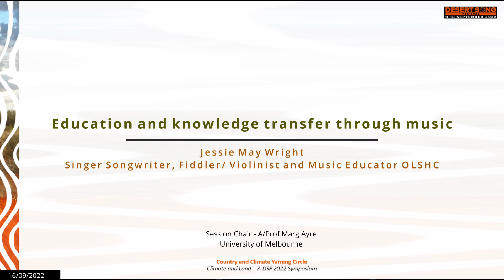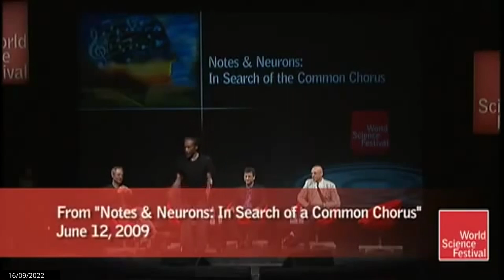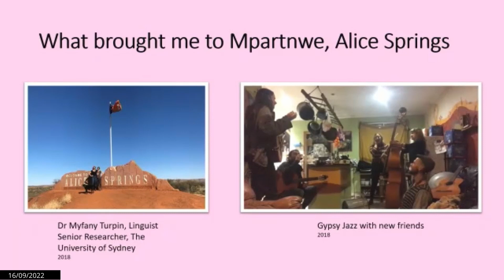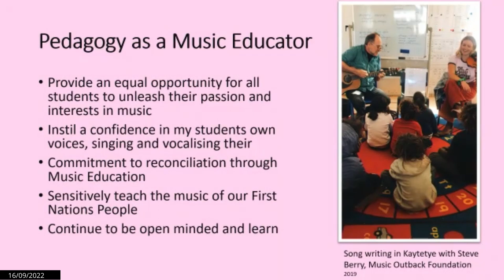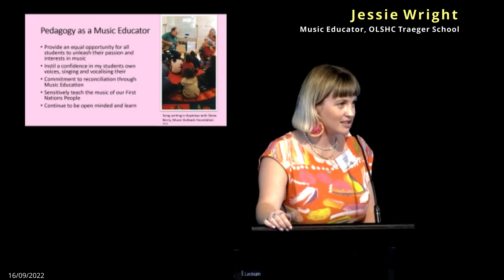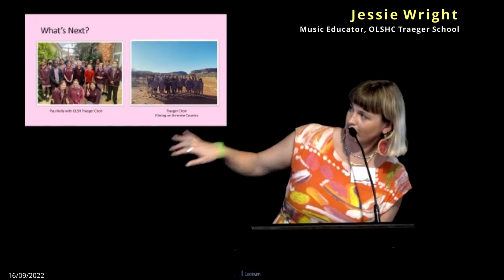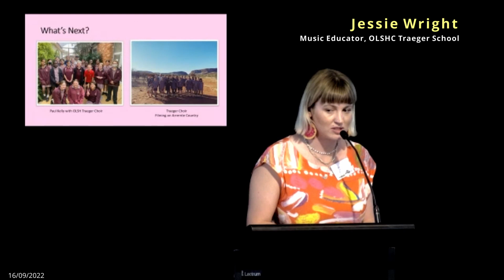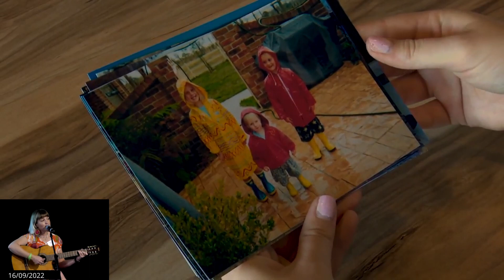Education and knowledge transfer through music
The power and value of music and song to transfer knowledge and convey messages should never be underestimated.  A lasting but threatened, example is the transfer of wisdom and knowledge through song, dance stories and art for the past 60,000 years by the Australian Aboriginals.  And more recently, contemporary forms carrying the power to teach, motivate and inspire. As a music educator I am acutely aware of the fact that when students sing about things that are learned or new knowledge etc, they retain that information more readily – for some reason the brain remembers things more vividly when learnt in song and music. Music and song and the variety of arts have the appeal to a far broader, diverse audience than for example, a scientific or political paper – in the context of caring for Country and Climate we need to reach, appeal to and move the broader audience. How do I approach a piece to work on with the students? In classical performance there are a suite of terms to help the performer convey the mood by varying the dynamics, tempo, articulation. Similarly in the visual arts, the use of patterns, colour, light and shade do the same.  All these are voice in their own right and reach, move and inform the audience. Music and indeed art in all forms is a powerful translator for a global audience.

Speaker:
Jessie May Wright - Music Educator OLSHC, Singer, Songwriter

Chair: A/Prof Marg Ayre, Rural Innovation and Adaptation, University of Melbourne

Recording from the Country and Climate Yarning Circle - A Land and Climate Symposium @ The Desert Song Festival in Mparntwe - Alice Springs, Friday 16 September 2022.